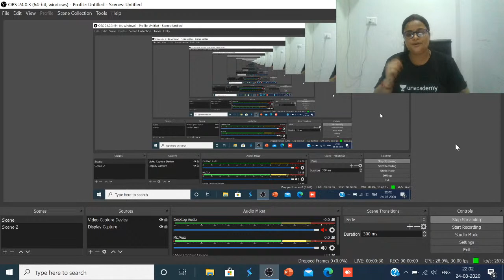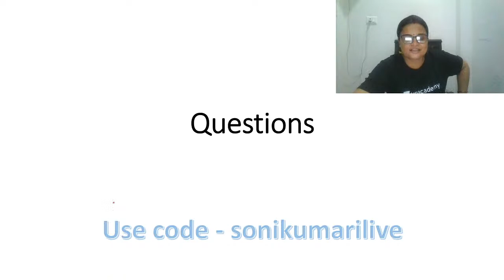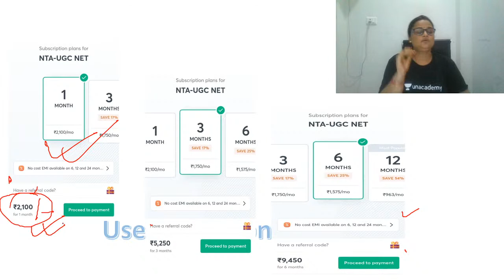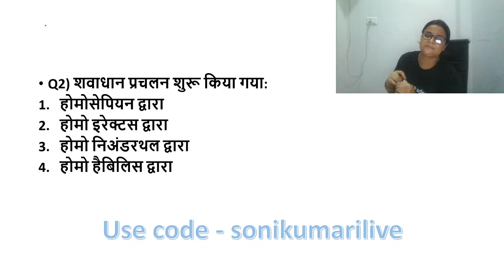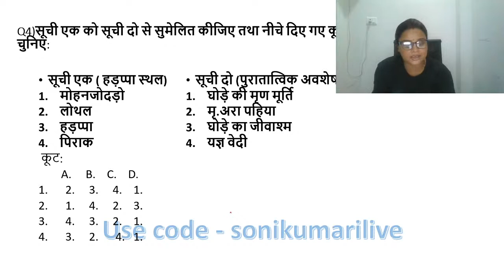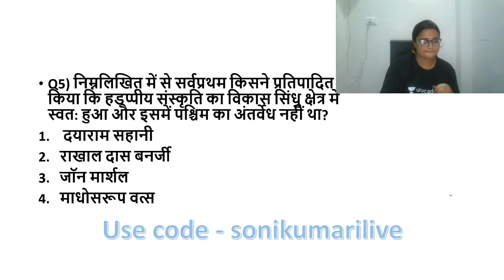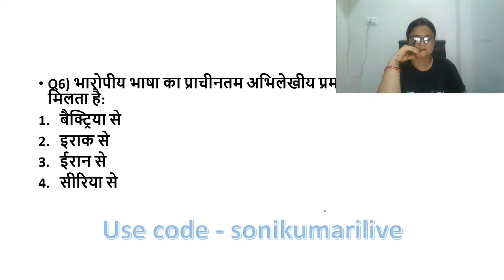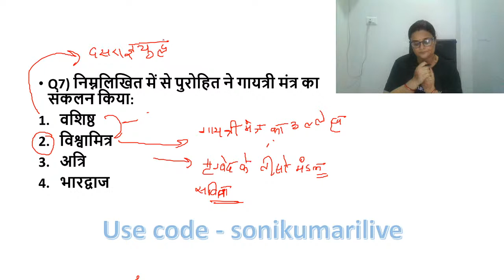NTA UGC NET SEP 2020 | PYQ Of History Part 1 | Soni Kumari | Unacademy Live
Unacademy Subscription Benefits:
1. Learn from your favorite teacher
2. Dedicated DOUBT sessions
3. One Subscription, Unlimited Access
4. Real-time interaction with Teachers
5. You can ask doubts in the live class
6. Download the videos & watch offline